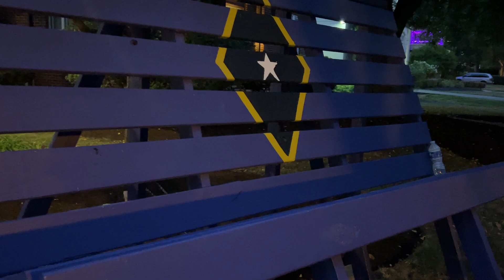Вид общяги с улицы